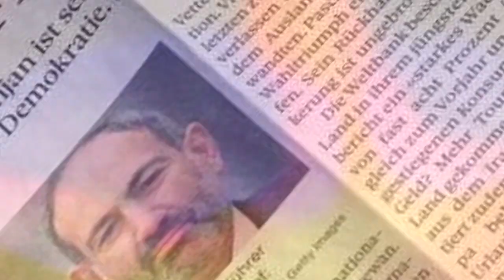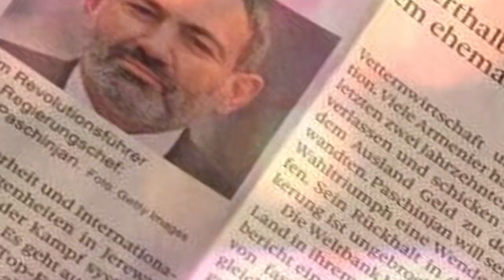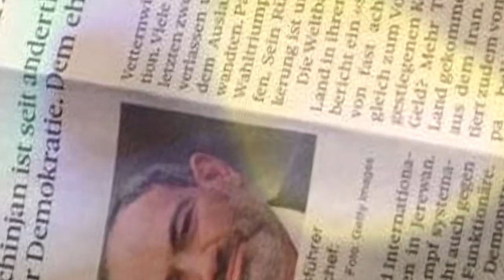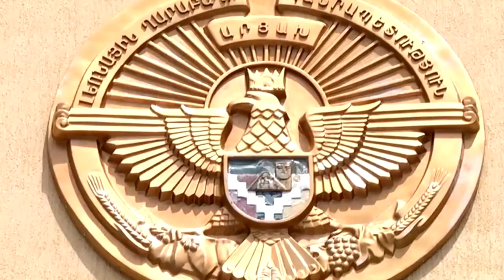ՇՈԿ․ Նարիշկինի լողը ադրբեջանցու միլիարդների մեջ